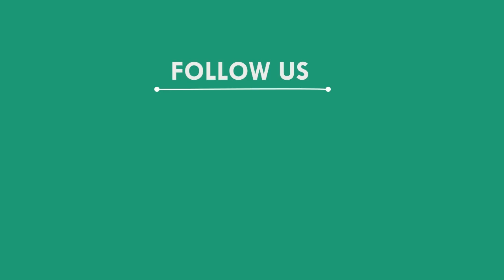ଟଙ୍କା ଫେରିଗଲା ମୋଦିଙ୍କ ପାଖକୁ, କେନ୍ଦୁଝର || KENDUJHAR NEWS